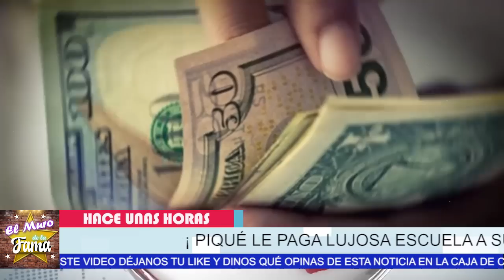🤬Revelan La 𝗚𝗥𝗔𝗡 𝗖0𝗖𝗛1𝗡𝗔𝗗4 𝗗𝗲 𝗚𝗲𝗿𝗮𝗿𝗱 𝗣𝗶𝗾𝘂𝗲 A Shakira , 𝗻𝗼 𝗰𝗿𝗲𝗲𝗿á𝘀 lo que le volvió hacer😤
Revelan La 𝗚𝗥𝗔𝗡, 𝗖0𝗖𝗛1𝗡𝗔𝗗4 ,𝗗𝗲 𝗚𝗲𝗿𝗮𝗿𝗱 𝗣𝗶𝗾𝘂𝗲 A Shakira , 𝗻𝗼 𝗰𝗿𝗲𝗲𝗿á𝘀 lo que le volvió hacer,Gerard Piqué Salió,¿Por qué se separaron,Shakira,y Gerard Piqué?,¿Qué idioma habla Gerard Piqué?,¿Cuánto le lleva Pique a Shakira?,¿Quién es el padre de Piqué?,¿Cómo conquistó Pique a Shakira?,¿Cómo se llama Shakira en la vida real?,¿Qué logro Shakira?,¿Cuándo se casó Shakira?,shakira biografía,shakira wikipedia,shakira instagram,shakira nombre real,shakira y piqué,el muro de la fama

🛑𝗨𝗟𝗧𝗜𝗠𝗔 𝗛𝗢𝗥𝗔 😱Shakira 𝗙𝗶𝗹𝘁𝗿𝗮 𝗟𝗼𝘀 𝗔𝘂𝗱𝗶𝗼𝘀 Del AMORÍO De  𝗚𝗲𝗿𝗮𝗿𝗱 𝗣𝗶𝗾𝘂é

la Cantante  expuso Las COCH1NAD0TAS Que hacia el futbolista

𝗨𝗹𝘁𝗶𝗺𝗮 𝗛𝗼𝗿𝗮:¿ Gerard Piqué Revela 𝗥𝗲𝘃𝗲𝗹𝗮 𝗦𝘂𝘀 𝗽𝗿𝗲𝗳𝗲𝗿𝗲𝗻𝗰𝗶𝗮𝘀?¿ Le Monto Los cuernos A Shakira con otro?

la cantante está devastada ante este hecho
𝗨𝗟𝗧𝗜𝗠𝗔 𝗛𝗢𝗥𝗔 Shakira, 𝗙𝗶𝗹𝘁𝗿𝗮 𝗟𝗼𝘀 𝗔𝘂𝗱𝗶𝗼𝘀 ,Del AMORÍO ,De  𝗚𝗲𝗿𝗮𝗿𝗱 𝗣𝗶𝗾𝘂é,Gerard Piqué Salió ,del Closet? ,¿Por qué se separaron ,Shakira ,y Gerard Piqué?,¿Qué idioma habla Gerard Piqué? ,¿Cuánto le lleva Pique a Shakira?, ¿Quién es el padre de Piqué? ,¿Cómo conquistó Pique a Shakira?,¿Cómo se llama Shakira en la vida real?, ¿Qué logro Shakira?, ¿Cuándo se casó Shakira? ,¿Que estudió Shakira en la universidad?shakira edad, shakira biografía,shakira wikipedia, shakira instagram ,shakira nombre real, shakira y piqué ,shakira youtube, shakira 2021,el muro de la fama

elmurodelafama

¡ BIENVENIDOS ‼️

Entertainment
Television program
noticias de espectaculos
espectaculos noticias
noticias de la farandula
tv mexicana
Televisa espectaculos
chismes
escandalo de los famosos 2021
farandula 2021
chisme de farandula
karol tamiko
programa hoy
suelta la sopa
polemica
Ventaneando